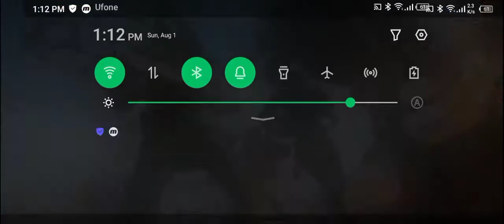17 kills MVP | high ping | Pubg Mobile |Machete gaming | library Mode